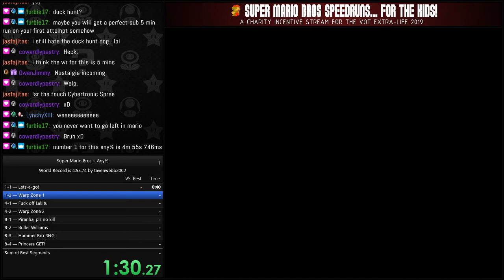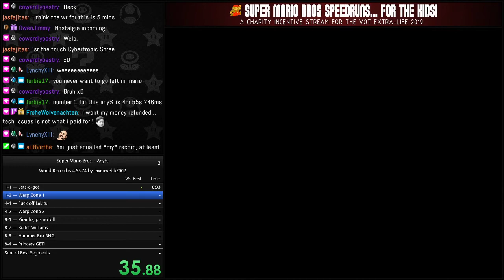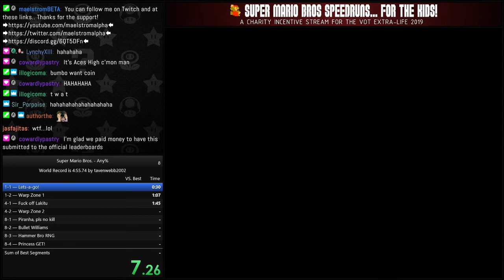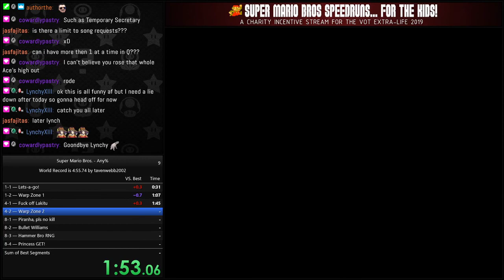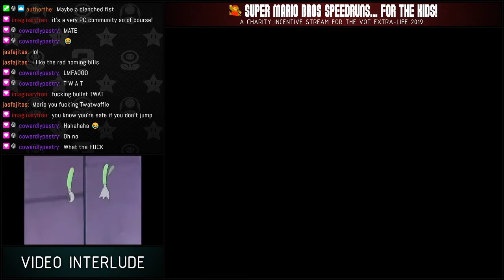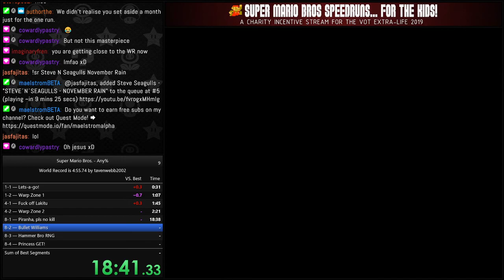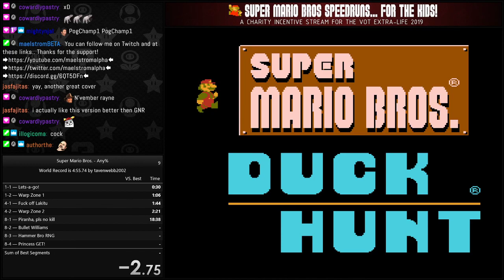«MaelstromALPHA» Super Mario Bros. Speedruns (Part 0)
Super Mario Bros. Speedruns, taken from live stream on 05/12/2019